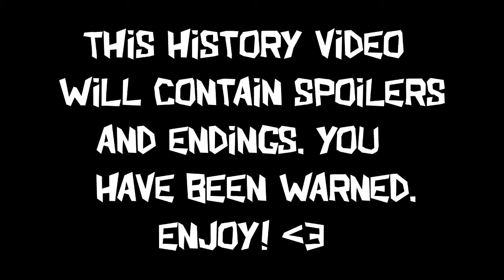Black Ops 1 Jason Hudson A History